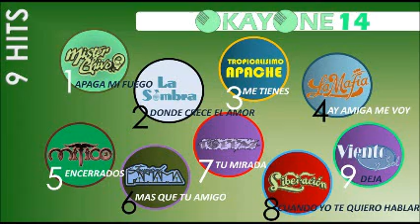El Gavilan Y sus Fulanas :: El Gallo Mojao :: [Okay(O:N:E)]